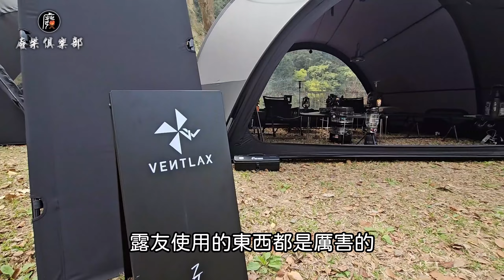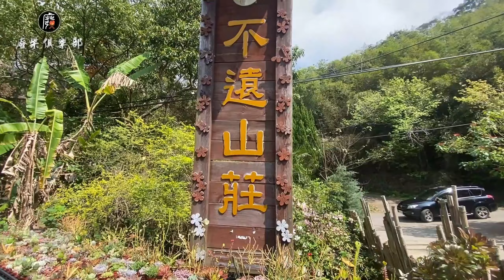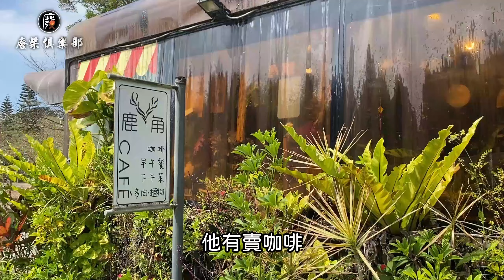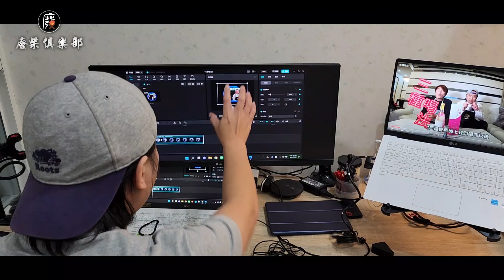玩壞3000所的團露|不遠山莊|我長大也要在這裡辦團露|超美鹿角咖啡[老史強在哪裡][廢柴俱樂部]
感謝3000所風格露營選物找廢柴俱樂部去鬧場,當然二話不說就衝去玩爆!!
重點這營區也太遼闊了吧~我們玩一圈自己被玩爆了~~
意外邂逅了一個超美多肉秘境網美咖啡廳~~趕快來看吧~

廢柴俱樂部首批Line群開放囉!!以後團露或者喇低賽都可以在Line群!!期待與你空中相會,Line群網址:
您已被邀請加入「露營廢柴俱樂部」！請點選以下連結加入社群！

如果你剛好有需要,如果我們剛好有賣,又這麼巧您想贊助本頻道製作有趣的節目分享給大家,歡迎到下方連結購買:
廢柴俱樂部蝦皮賣場連結:
（廢柴漁夫帽，廢柴老帽，廢柴耍廢運動毛巾,黑化克米特椅特價中~蝦皮販賣處）